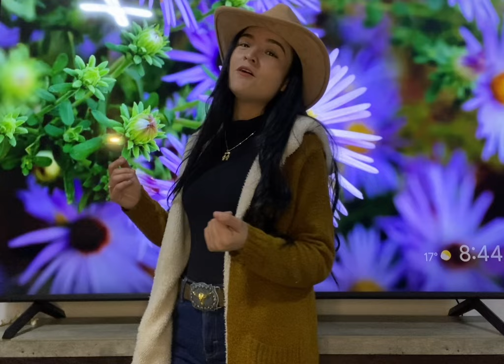María Valenzuela - hoy tengo ganas/ acústico (OFICIAL)